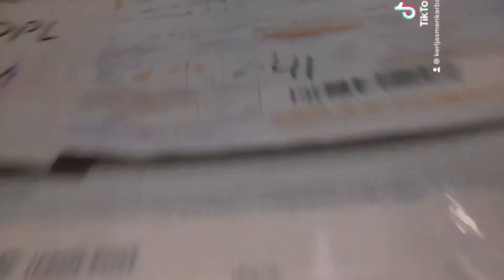Happy new year!! Naputukan pa nga